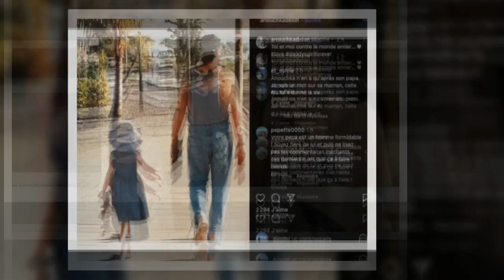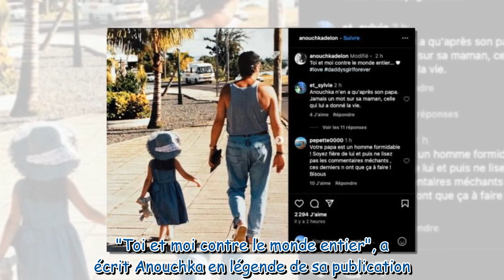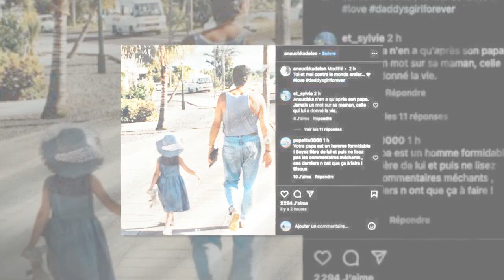“Toi et moi contre le monde entier” Anouchka Delon dévoile un tendre souvenir avec son père